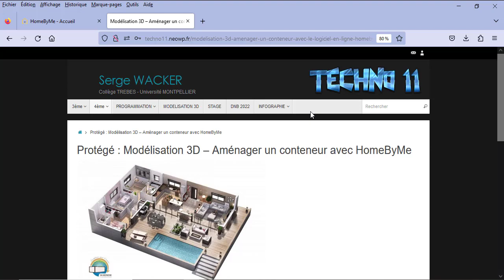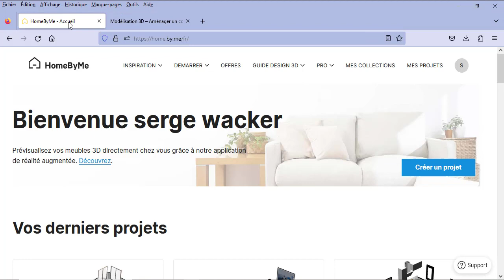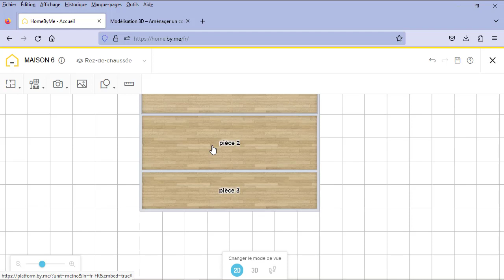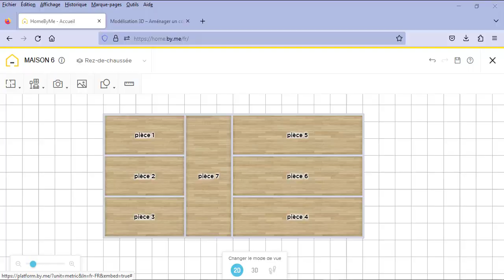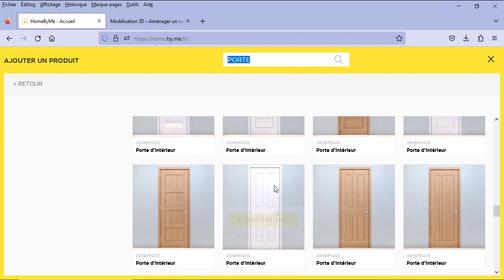Modéliser une maison de 6 conteneurs avec HomeByMe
4 chambres - 2 salles de bain - Cuisine - Séjour